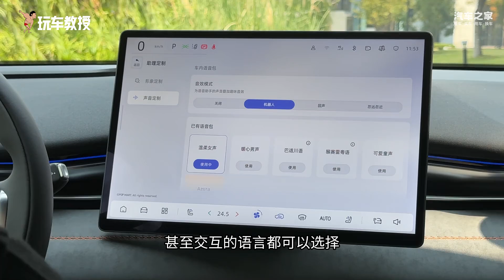试驾体验深蓝S05 既好玩又好用还自带云台相机！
教授试驾这台深蓝S05，不仅拥有酷炫的投影大灯和广角摄像头等高科技配置，还有宽敞舒适的车内空间，可以尽享驾驶的乐趣！